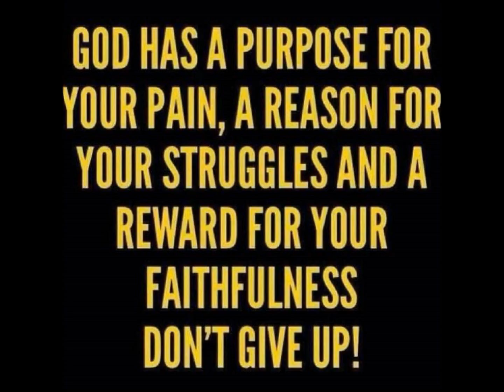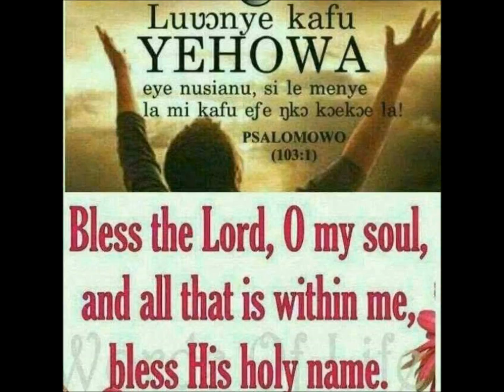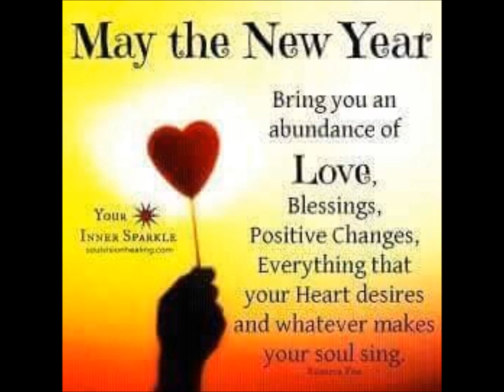Amenuveve Daavi Dzigbordi